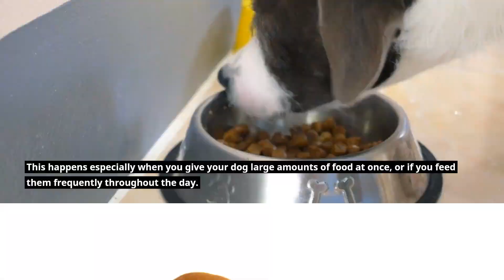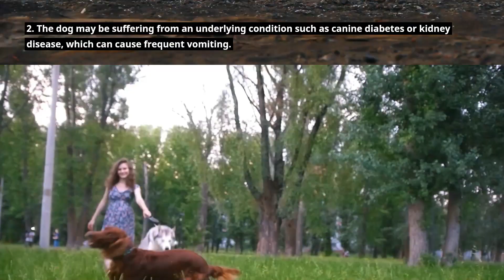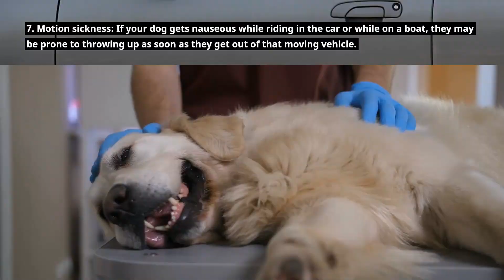Why Does My Dog Throw Up In The Morning (Explained)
Why Does My Dog Throw Up In The Morning?
In this video, I have explained 10 reasons why dog throw up in the morning.